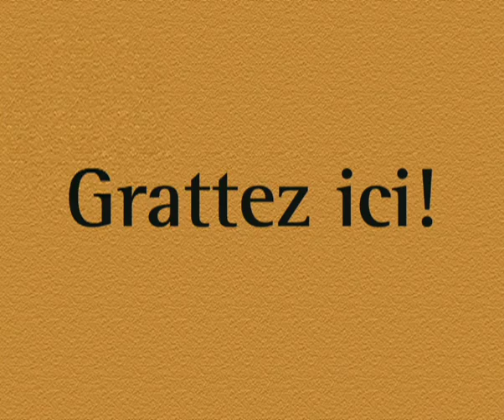2004, Publicité jeux de grattage LoRo : Arnaud Récidive, Rento